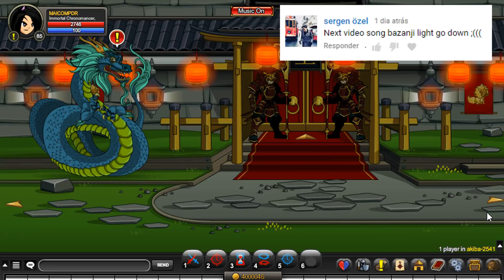=AQWW= BOSS DROPS (ZHONGCHÉNG) - YOKAI NEW YEAR | AQWorlds 2018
‹ YouTube Partners ›

‹ Follow me ›